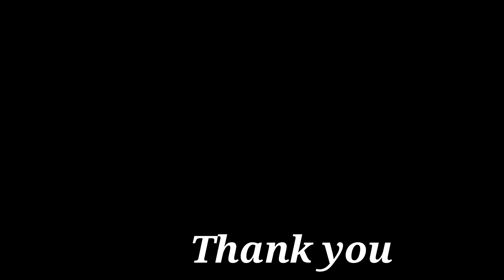2020年金融风暴要来了吗？Part 2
在这个访谈我跟 Amanda Han 继续谈如何在2020年布署我们的投资计划。